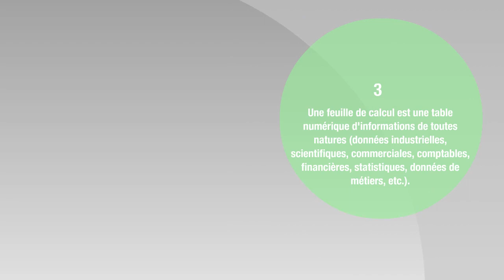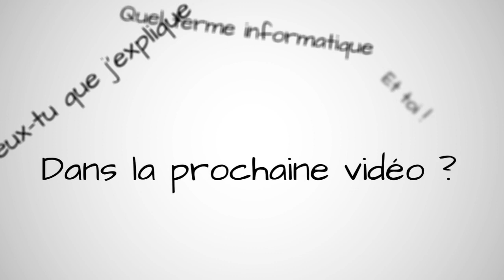QU'EST-CE QU'UNE FEUILLE DE CALCUL? Mon Prof d'Info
Feuille de calcul
Équipé de l’outil adéquat [tableur], vous pouvez utiliser votre ordinateur pour qu’il effectue des calculs sur des tableaux informatiques. À l’image des feuilles de papier parfois grandes utilisées pour faire manuellement ces calculs, ces tableaux informatiques sont appelés « feuilles de calcul ».
Une feuille de calcul est une table (ou grille) d'informations de toutes natures (données industrielles, scientifiques, commerciales, comptables, financières, statistiques, données de métiers, etc.).
Si vous souhaitez approfondir vos connaissance dans ce domaine, je vous recommande les formations ci-dessous:
1. APPRENDRE EXCEL DE A à Z
2. Fichier Excel : Gestion de stock
3. LES TABLEAUX CROISÉS DYNAMIQUE EXCEL
5. L'Encodeur Standard, Protégez vos données Excel
6. Travailler en équipe sur un même fichier Excel